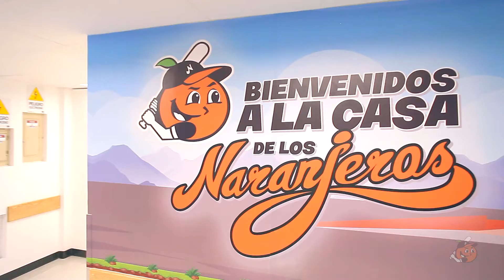Inauguración Mini Cine Hospital Infantil